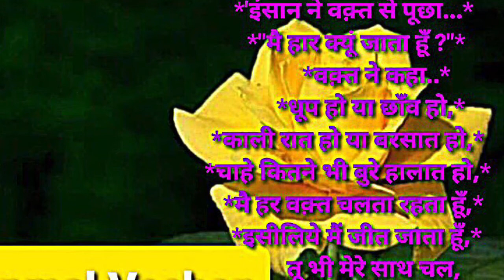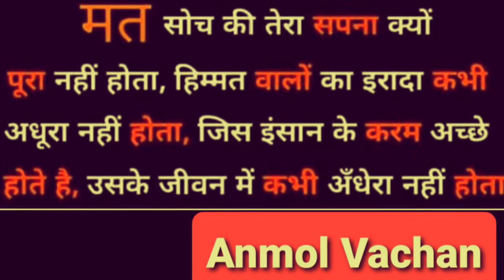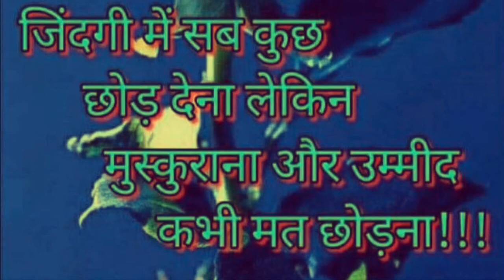अनमोल वचन । इंसान ने वक्त से पूछा, तुम हमेशा कैसे जीत जाते हो ? वक्त ने कहा ..........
Ten Motivational Quotes To Train The Brain. English . Thoughts Of The Day

अनमोल वचन। दूसरों की खैर खबर लेते रहें। Relations बनायें। आज के सुविचार । हिंदी

अनमोल वचन। नाराज़गी एक खूबसूरत रिश्ता। दिल दुखाने से पहले सोचें।

अनमोल वचन। हर बड़ी सफलता के पीछे. क्या है? Thoughts Of The Day ।

अनमोल वचन। सुख और दुःख आयें तो यह करें। Ego न रखें। हिंदी।Thoughts Of The Day.

अनमोल वचन। समस्या आए तो क्या करें, सच्चा साथी कौन है। हिंदी ।

आज का विचार। इच्छा संकल्प और संतुष्टि । जीवन जीने के ग़ूड़ चमत्कार । हिंदी ।

 खुश रहने के ७ नियम । अनमोल वचन । अच्छी बातें । आज का सुविचार। Thoughts Of The Day ।